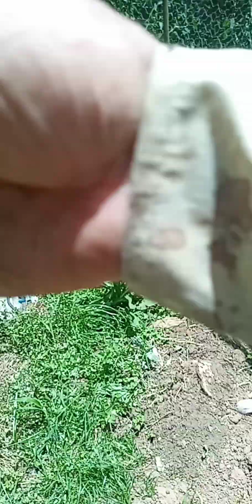7 de dezembro de 2023 ZEROK MOSTRANDO ROCA E ORTA INISCIANDO